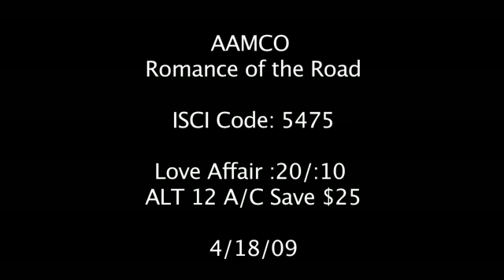ajbi5475-AAMCO LOVE AFFAIR $25 OFF A/C RECHARGE